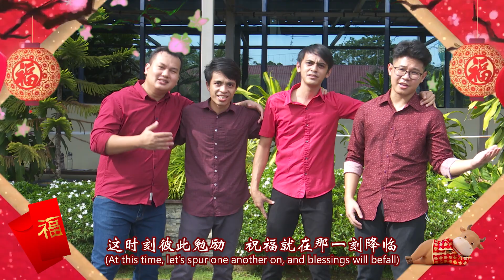Rejoice in the Lord for the New Year 新年靠主喜乐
词: 曾祥杰、周翠玉
曲: 曾祥杰